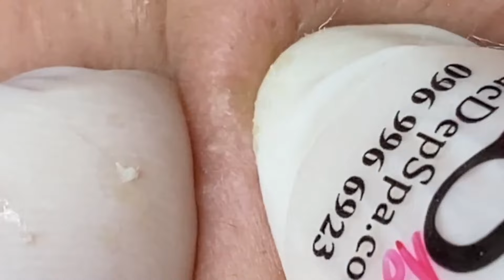𝐒𝐚𝐭𝐢𝐬𝐟𝐲𝐢𝐧𝐠 𝐑𝐞𝐥𝐚𝐱𝐢𝐧𝐠 𝐖𝐢𝐭𝐡 𝐒𝐩𝐚 #1705